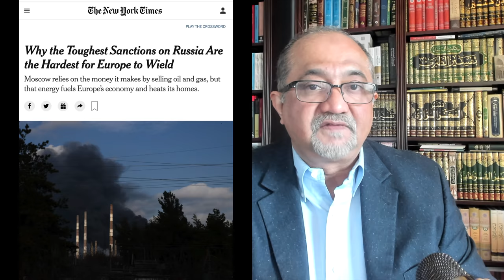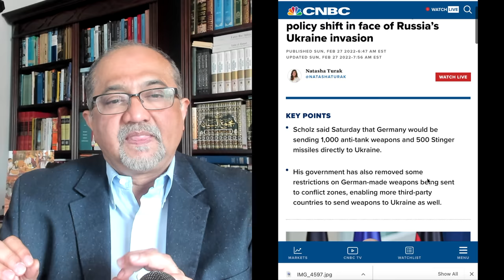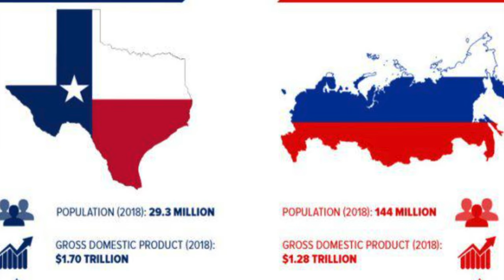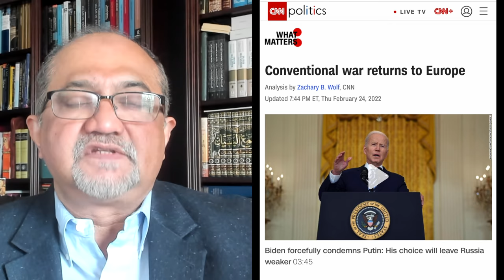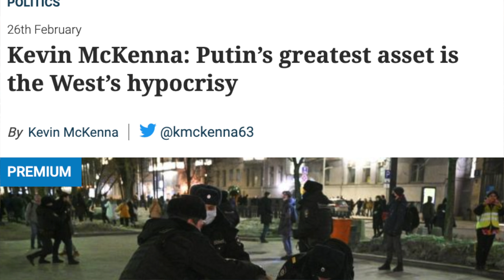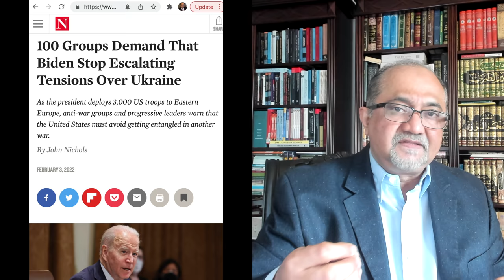Russia's Invasion of Ukraine | 10 Critical Considerations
In this Khanversation Dr. Muqtedar Khan discusses 10 key issues that the world needs to ponder -- Russia's aggression, NATO's expansion, India, China and Pakistan's refusal to condemn Russia, Western double standards, and more.

Link to Dr. Khan's Book: Islam and Good Governance